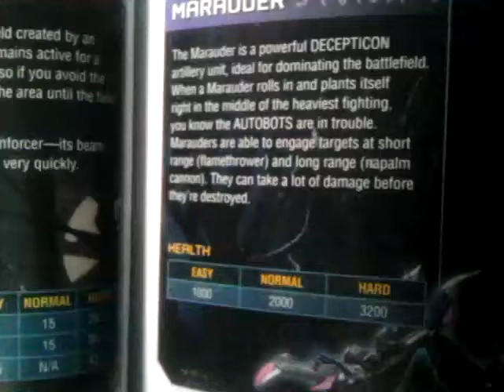Good quality maruder stats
They never use the air napalm cannon cuz in the only 2 levels they appear in, never fought against friendly air units(they kinda do once In prime's/metroplex level cuz from a cliff across from the bri